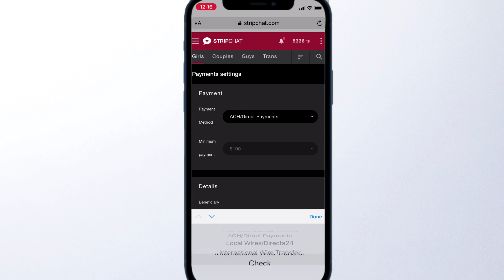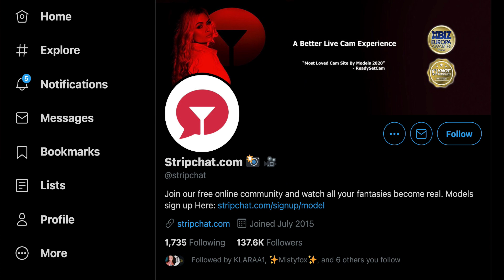Selling content, ensuring passive income, and receiving payouts on Stripchat | 🎓 Stripchat Academy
Lindsey Banks speaks on how a webcam model can improve offline earnings by exposing and selling content on Stripchat. She also shows how easily a cam model can choose a preferred payout method to receive weekly payments via bank transfers or any other way. Enjoy this video to understand better how you can boost your passive income with Stripchat even while being offline.